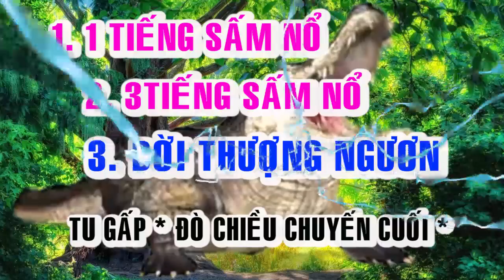🍀 ĐÒ CHIỀU CHUYẾN CUỐI 🍀 TU GẤP 🍀